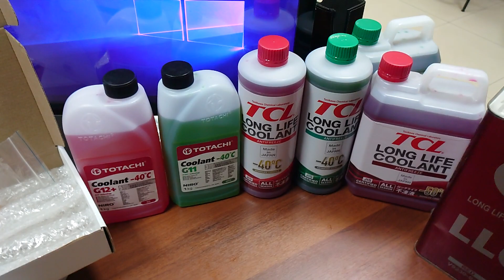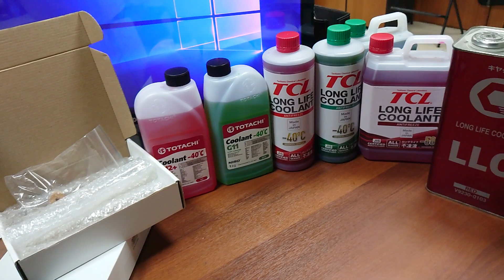ПИШИТЕ В КОММЕНТАРИЯХ ЗАМОРОЗКА КАКИХ АНТИФРИЗОВ ПРИ -47С° ВАМ ИНТЕРЕСНА. КУПИМ - ЗАМОРОЗИМ.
Что мы будем морозить сегодня?
Видео выйдет завтра.